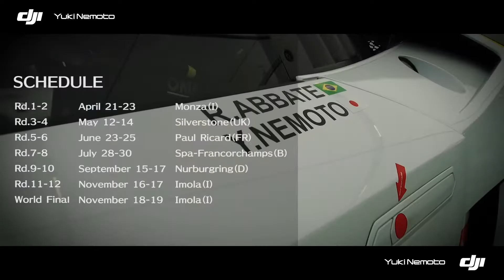2017 lamborghini SuperTrofeo Monza Round